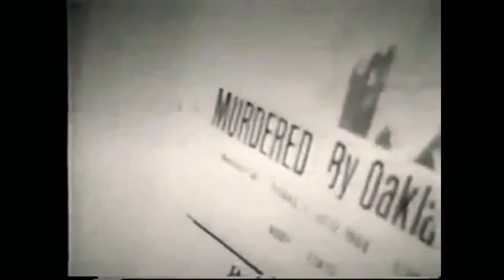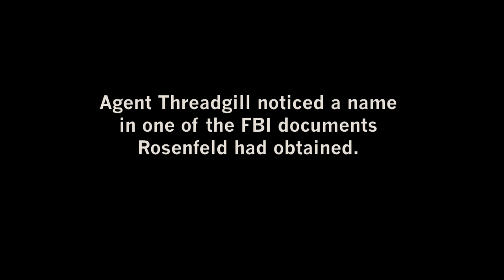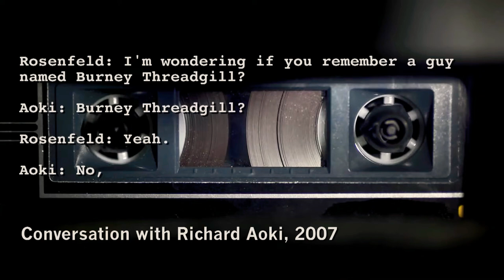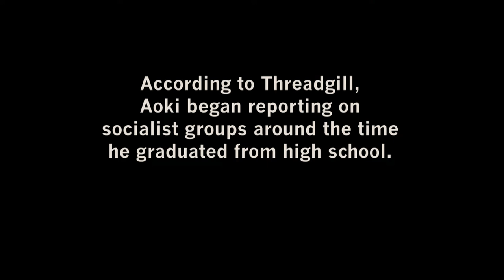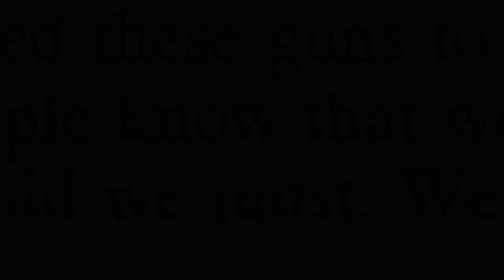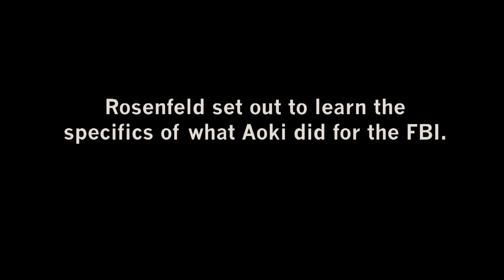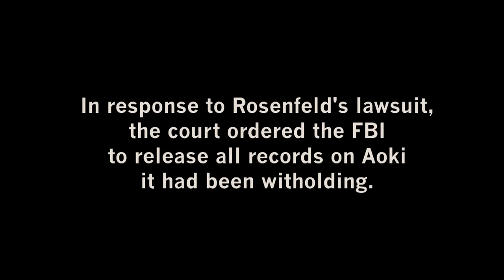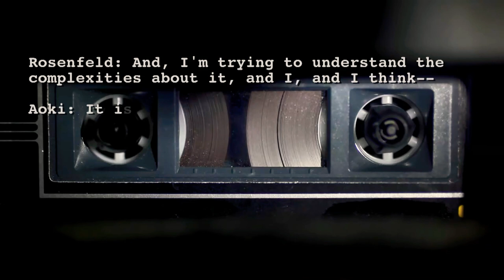The Man Who Armed The Black Panthers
This is a short Bio of the man who helped armed the Black Panther Party during the 1960's. Richard Aoki was a Government Informant paid to covertly infiltrate the Black Organization.